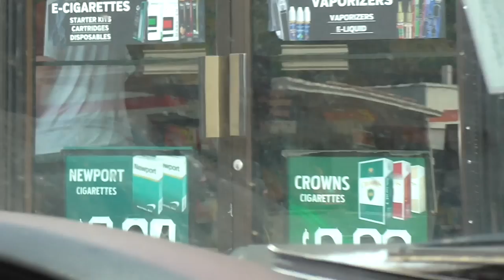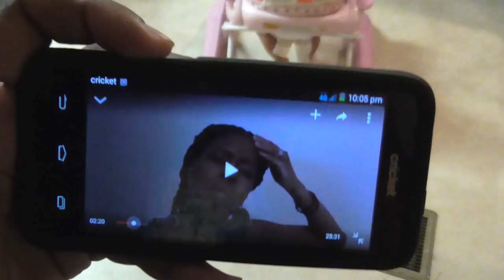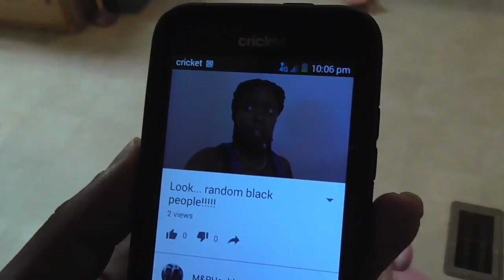MokenchiVlogs Ch2 #103 Detective Mokey September 03, 2015